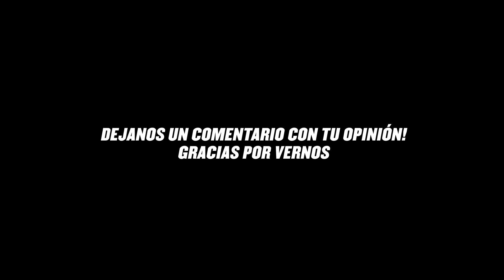CONVENCIÓN VILLAIN ARTS Día 2 "Fort Lauderdale Tattoo Arts Convention 2018" | Jason Ramos Tattoos